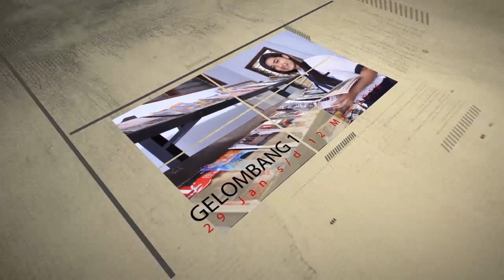SMAK Mgr SOEGIJAPRANATA PASURUAN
menerima siswa baru, tahun pelajaran 2016/2017